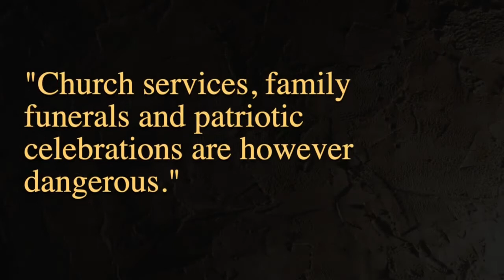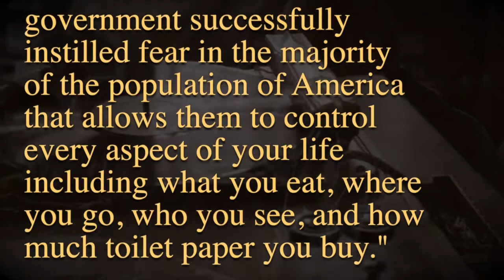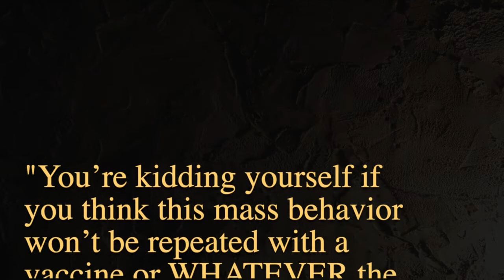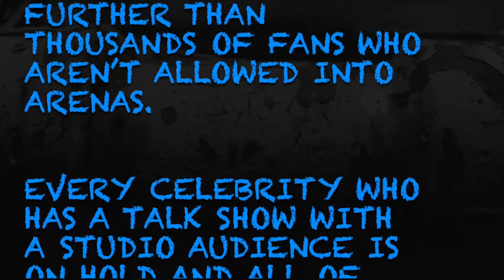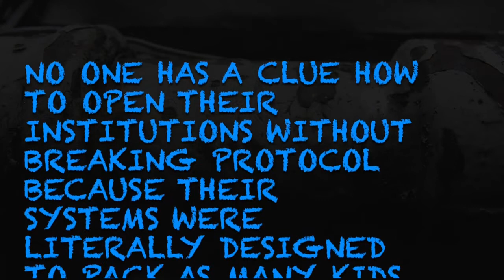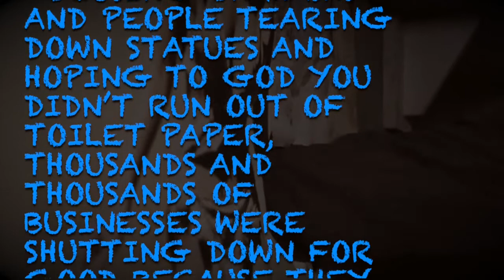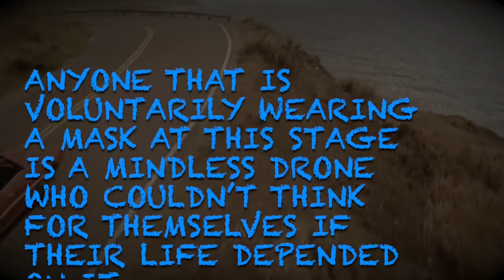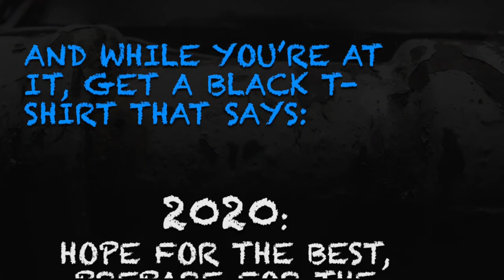It s Just A Mask Reality Version ✅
As always though, the people who most need to see it won't, even if invited or prompted. All we can do is share, and hope just one other wakes up.